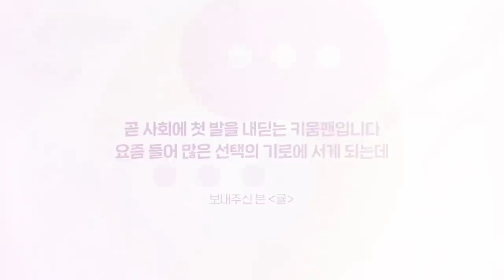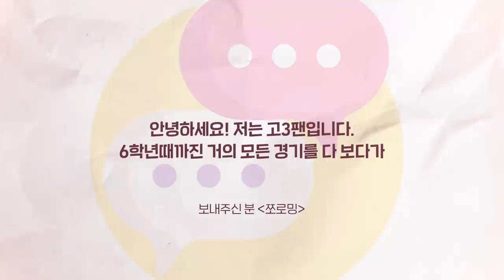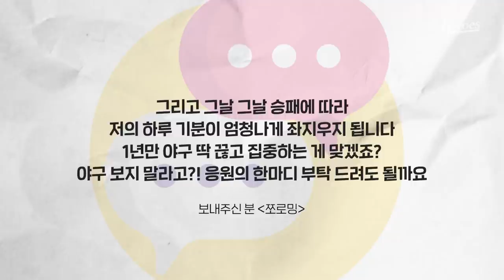뼈가 되고 살이 되는 인생 조언 풀코스 | 이용규, 이지영의 베테랑 고민상담소 2편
친구관계, 사회생활 꿀팁, 자존감, 야구팬의 번뇌 등등
다양한 고민에 진심을 다해 상담해주는 두 베테랑🔥
뼈가 되고 살이 되는 인생 조언 풀코스! 재밌게 즐겨주세요😊
ㅡ
00:00 사회초년생이 느끼는 선택에 대한 무게감
0:40 사회초년생에게 해주고 싶은 말
1:39 친구관계에 대한 고민
3:06 자존감이 낮아서 주변의 시선에 민감할 때
5:24 사회생활할 때 선배에게 다가가는 법
7:47 꼰대 선배가 되지 않는 법
10:50 소심한 큠팬인데 조용히 응원해도 선수들에게 힘이 되나요?
11:35 야구에 과몰입하고 히어로즈 너무 사랑해서 고민이에요
11:59 고3팬인데 1년동안 야구 끊어야할까요?
13:23 히어로즈 우승에 대한 갈망
ㅡ